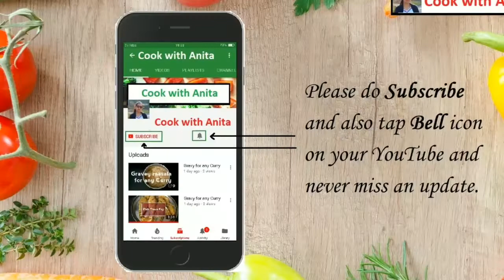Mukhwas - घर पे बनाके देखिये ये पाचक और चटपटा मुखवास - जिसमे है अलसी (जवस), अजवाइन, जीरा, तिल, सौफ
Mukhwas - घर पे बनाके देखिये ये पाचक और चटपटा मुखवास - जिसमे है अलसी, जवस, अजवाइन, जीरा, तिल